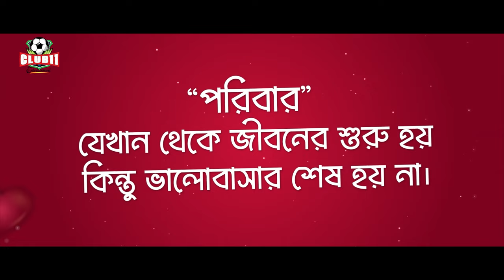Amar Shongshar | Trailer | Tareen | Shajal | Sinthia | Pavel | Mili Bashar | Rubel | Valentine Drama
Drama: Amar Shongshar
 Story & Producer: Akbor Haider Munna
 Screenplay: Mezbah Uddin Suman
 Directed by: Rubel Hasan
 Starring: Abdun Noor Sajal, Tareen Jahan,
Milli Basher, Saidur Rahman Pavel,
Sinthia Yasmin, Amilia Muntaha and many more.
 Cinematographer: Kamrul Islam Shubo
 Makeup: Mohsin Ahmed
 Editing: Ismail Hossain
 Publicity Design: Didar Hossain
 Executive Producer: Khan Mohammad Badruddin